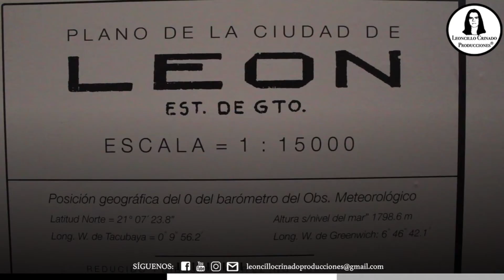Círculo Leones Mutualista | Nora Delgado Magaña | Instituto Cultural de León | León, Guanajuato. MX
Museo de las Identidades Leonesas: presentación de exposición temporal "Círculo Leones Mutualista"

▪️Nora Judith Delgado Magaña (Directora de Fomento Cultural y Patrimonio)

▪️Nueva exposición a partir del 02 de junio.
▪️Miércoles a Domingo de 11:00 a 18:00 horas.

El Instituto Cultural de León y el Museo de las Identidades Leonesas te invitan a conocer y disfrutar de la nueva exposición temporal que albergará dicho recinto: Círculo Leones Mutualista.

La exposición da cuenta del origen, devenir y evolución del Círculo Leones Mutualista en las primeras décadas del siglo XX en el entendido de que su legado permite la reflexión en torno al largo proceso de conformación de identidad colectiva en la ciudad.

A su vez, pretende estimular y provocar en el público, un entendimiento de la mística de dicha asociación y la importancia e impacto que tuvo, tanto en la conformación de redes de apoyo y mutualismo en la sociedad leonesa, como es la influencia y efecto que tuvo como epicentro de diversas actividades de índole artística.

La apertura de esta exposición estará acompañada de diversos recorridos guiados de manera presencial, abierto al público y con un cupo limitado en punto de las 16:30 y 17:30 horas. Las y los interesados deberán realizar un registro previo.